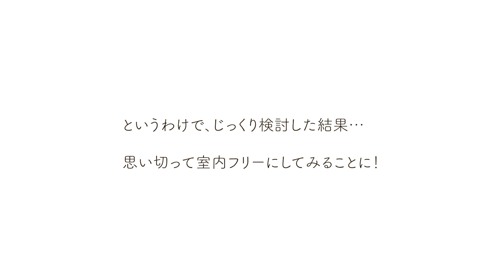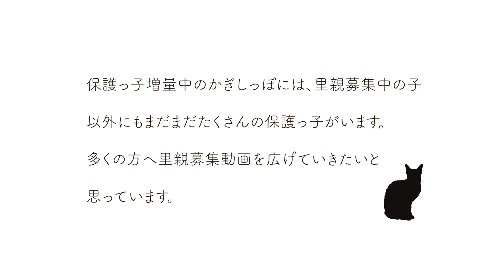ND454【子猫】ついにお外へ出たよ！いよいよ室内フリーへ。【保護猫】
例年に比べて遅いスタートだったかぎしっぽの子猫祭は、春の子猫祭シーズンも一段落…と思いきや、夏の保護、秋の始めの一斉保護、そして秋の終わりにまたまた9匹の猫さんたちの保護、空港ではぐれおチビの保護…ここで終わりかと思われた11月の終わり、またまたはぐれおチビの保護となりました。

人馴れ全くしていない3ヶ月のおチビ、セブン。
保護部屋での様子でなんとか大丈夫そうとの判断で預かりスタートしたのですが、場所が変わった混乱のせいか、態度豹変。
本当はとっても可愛い子なのですが、まともになでられない状態に…。
毎日シャーパンチが飛んでくる人馴れ修行の様子をお伝えしています。

まだ抱っこもできない状態ですが、猫たちとの対面を機に態度の軟化を感じたので、思い切って室内フリーにしてみました！
上手に遊べるでしょうか…。

まで

かぎしっぽのホームページはこちら。

まで。

kitty
kitten
rescued cat
black cat
tabby cat